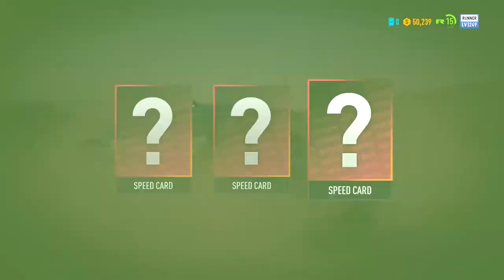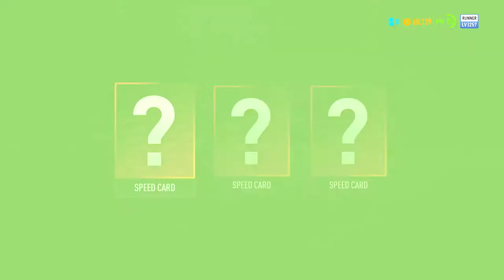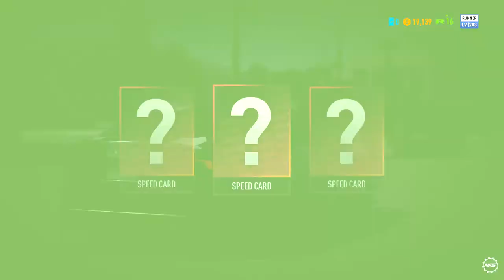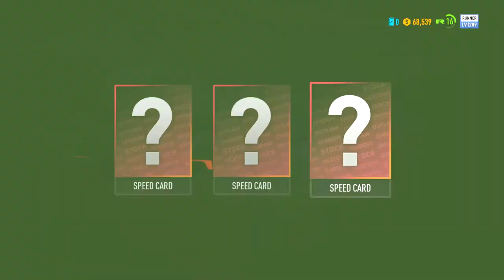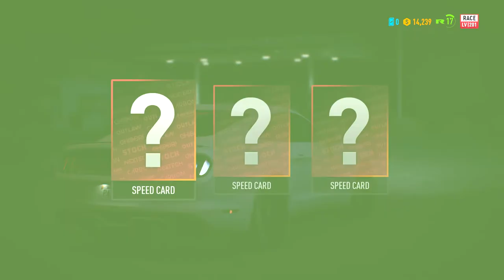Need for Speed™ Payback #1 Random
DEVAMI İÇİN LÜTFEN BEYENİN DEVAMI 10Lıke